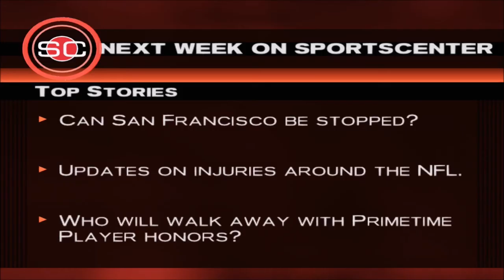ESPN NFL 2K5 | Packers vs Colts